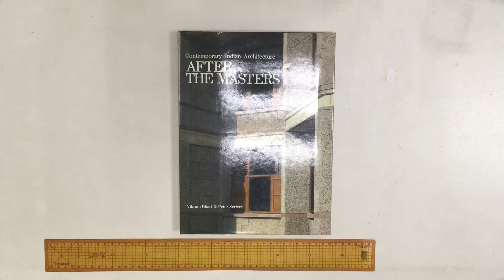9780944142196 After the Masters - Contemporary Indian Architecture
更多資訊請見